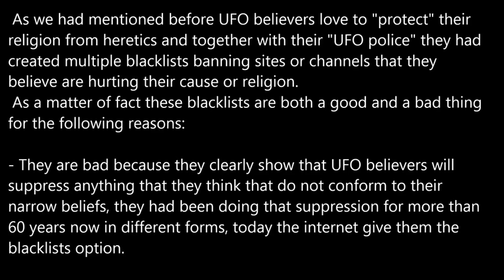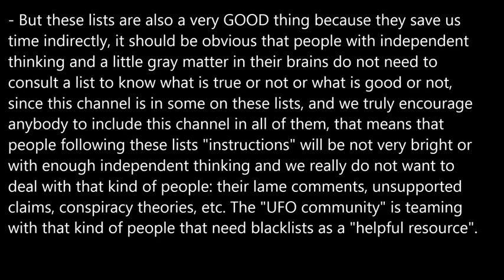Blacklists.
Key steps for systematically observing anomalies:
1- Infrared spotting.
2- The use of very high optical magnification able to resolve distant object details.
3- Direct signaling to the anomalies spotted. Anomalies will change behaviour and body geometry in response to "smart" signals.

These are some frequently observed anomalous properties:

1- A flying object with a rigid tether in any direction.

2- Any object with Variable surface "topology": like for example from a "0" to a "5", then that is anomalous.

3- An elongated object that moves without tumbling.

4- Any object that responded to direct signals by flaring.

5- Any object that released secondary objects or split in multiple parts and then these objects/parts continue to move autonomously.